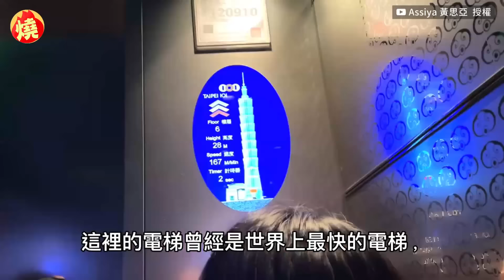橫跨6000公里來台！哈薩克新娘帶全家遊台灣 感動喊：將終生銘記－全民話燒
台灣不論是自然景觀、人文歷史或美食都相當豐富，因此常被稱為「寶島」，哈薩克YouTuber「思亞」日前和台灣丈夫在台北舉辦婚禮，她的父母、姐姐、姊夫及姪子特別從哈薩克橫跨6000公里的距離，來到台灣與親家見面，並為思亞送上最真摯的祝福，而思亞也特別帶著遠渡重洋的家人從台灣頭玩到台灣尾，感受這片土地的美好，並表示「我與家人將終生銘記這次的旅行」。